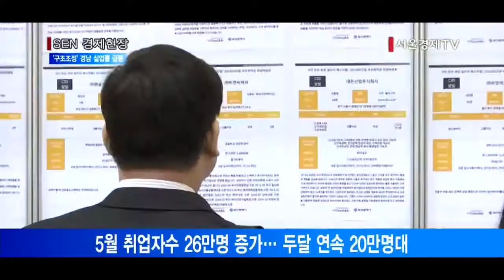[서울경제TV] 청년실업률 고공행진… ‘구조조정’ 경남 실업률 급등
5월 취업자수 26만명 증가… 두달 연속 20만명대
지난달 청년실업률 9.7%… 5월 기준 역대 최고
취준생·입사준비생 등 고려한 체감실업률 10.8%
경남 실업률 증가폭 최대… “구조조정 영향”

지난달 청년 실업률이 역대 5월 중 최고치를 기록하며 고공행진을 이어갔습니다.
통계청에 따르면 지난 5월 취업자 수는 약 2,600만명으로 지난해 같은 달보다 26만1,000명 늘었습니다.
취업수 증가 규모가 4월에 이어 두 달 연속 20만 명 대에 그친겁니다.
15세에서 29세까지 청년 실업률은 9.7%로 1년 전보다 0.4%포인트 올라 관련 통계 집계 이래 5월 기준으로 가장 높아 졌습니다. 청년실업률은 올해 2월부터 4개월 연속 동월 기준 역대 최고치를 갈아치우고 있습니다.
아르바이트를 하면서 다른 직장을 구하는 취업 준비자와 입사시험 준비생 등 사실상 실업자를 고려한 체감실업률은 10.8%로 나타났습니다.
한편 지역별로 보면 조선업이 몰린 경남 지역의 실업률이 3.7%로 전년 대비 1.2%포인트 오르는 등 구조조정에 따른 여파도 감지됐습니다.